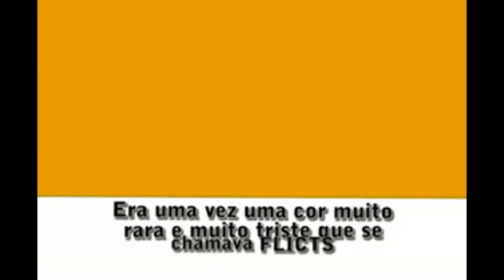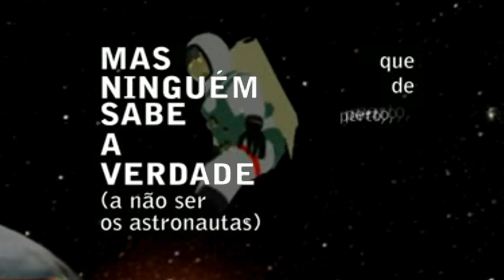BREVE RESUMO DA OBRA DE ZIRALDO - FLICTS BY LEONARDO